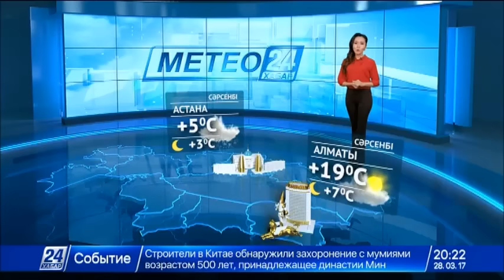29 наурызға арналған ауа райы болжамы